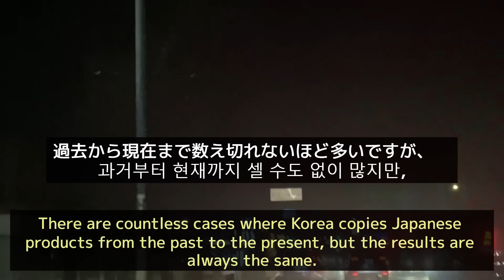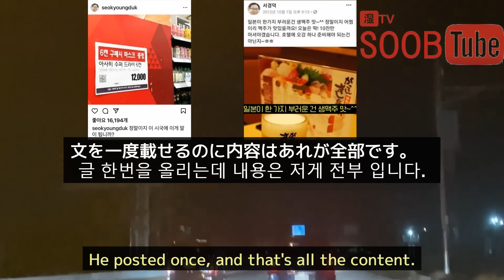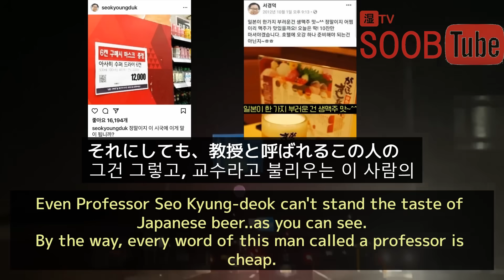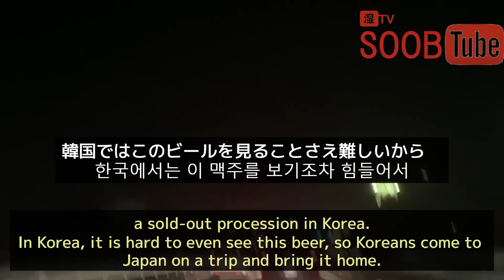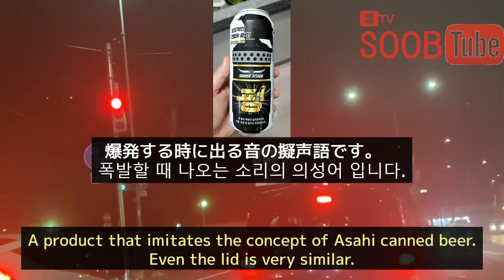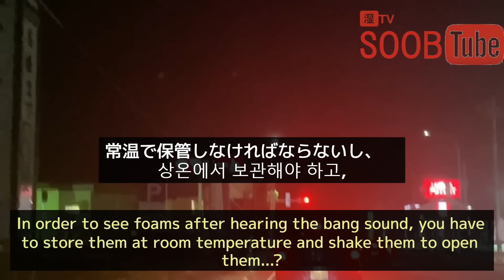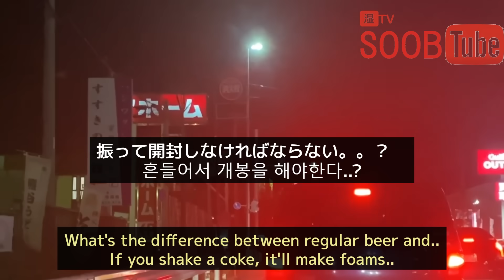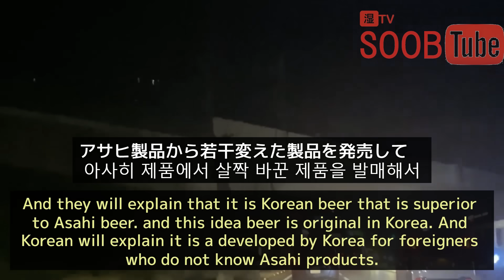韓国人が作ったアサヒスーパードライ。 Asahi Super Dry made by Koreans.